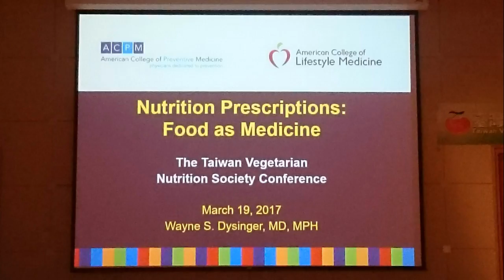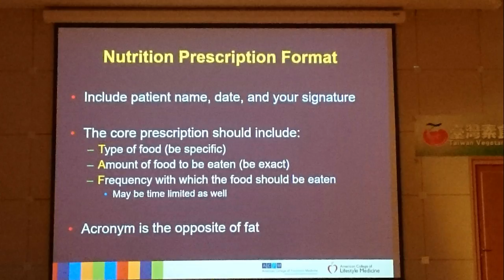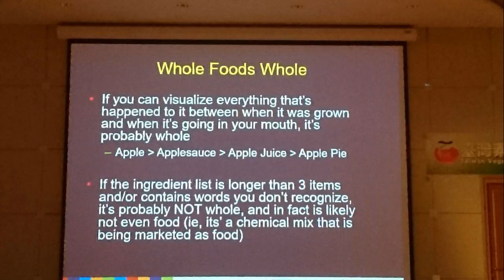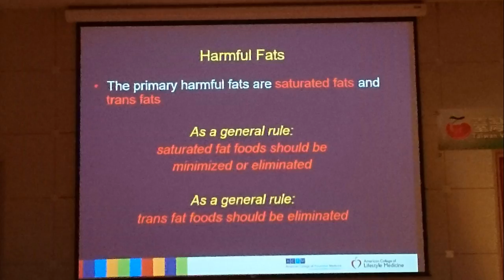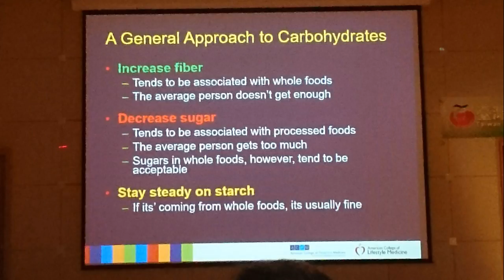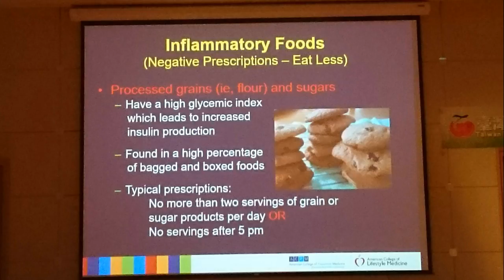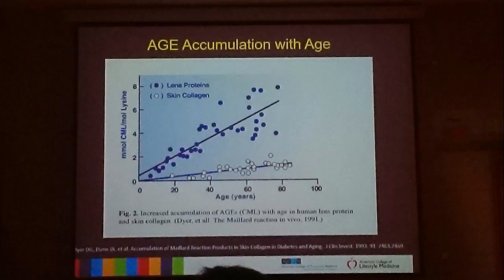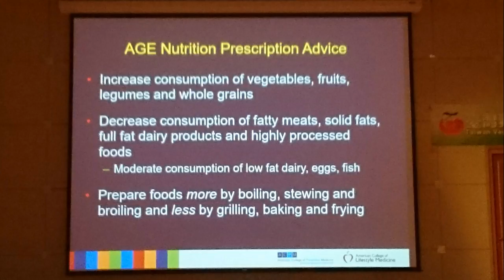Lifestyle Medicine in Taipei - Part 2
Part 2 of a talk about Lifestyle Medicine in Taipei, Taiwan on 3/19/2017.
The second talk was given by Dr. Wayne Dysinger.

Dr. Dysinger currently serves as Chief Executive Officer for Lifestyle Medicine Solutions, a new model primary care concept that is built on Lifestyle Medicine principles along with a direct primary care funding mechanism. He is also Medical Director of the Complete Health Improvement Program (CHIP) and consults and teaches on Lifestyle Medicine issues around the world. Dr. Dysinger was previously Chair, Department of Preventive Medicine, Loma Linda University. He is a past President of the American College of Lifestyle Medicine, is on the board of the American College of Preventive Medicine, and has worked in various capacities with the American Medical Association and the Association for Prevention Teaching and Research. Dr. Dysinger earned his M.D. degree from Loma Linda University School of Medicine (1986), and his MPH from Loma Linda University School of Public Health (1990). He has previously worked in Guam, Atlanta and Dartmouth.